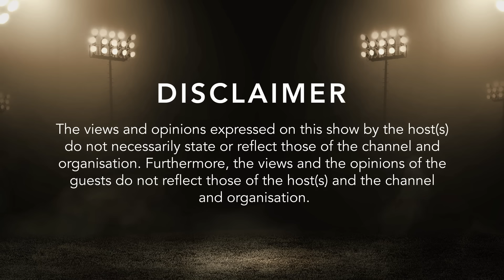Joseph "Duku-duku" Makhanya | “I HAD CONFLICT WITH BRA STAN” | S2 EPISODE 16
Joseph Makhanya - Takes us through his personal journey of having Bra Stan in his life and some golden moments that he remembers of the late legend.

In This Episode Duku talks on:

- The importance of having a coach that takes care of all aspects around players to make sure they're okay which is what Bra Stan was good at it.
- How having the late Sis Zodwa Khoza in and around the team helps with overall performance.
- Talking on the importance of staying responsible while doing things in the public eye to avoid certain problems that come with that.
- Stressing that when one is put into a leadership role, they have to respect the image of the Club at all times.
- If he was Bra Stan, he would tell the young ones to never forget where they come from and to keep going forward within his path.
- Bra Stan was always within player selections and all things related to them for the sake of always protecting the players.
- What he has learnt from Bra Stan which is respect and to always be in the correct mind state which helped him apply the same principles in his coaching career.

{Questions we ask in this week's Episode}

Should current football players have council around them to guide them throughout their careers as it seems to be a common problem with the football fraternity of today?

Join the Conversation sizwe ukuthi wena uthini!